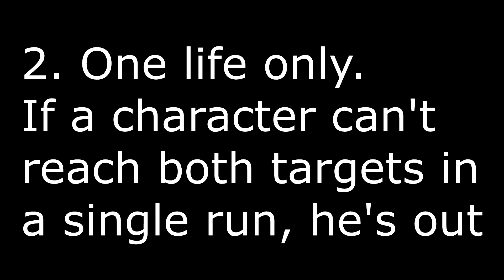Playing as unintended characters in Break the Targets - Mario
Kinda took this idea from Snooplax, check him do the same thing but in Smash 64

This took almost 10 hours to fully record and will take more to render, so I'll release a video per character instead of all at once.